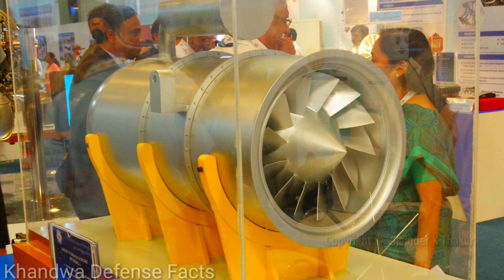💪 DRDO के साथ Private Defence companies कर सकती है खेला ! ITCM missile ! DRDO Nirbhay Cruise Missile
Welcome to KDF Khandwa defense facts

Some Indian defence companies wants to develop long range cruise missile